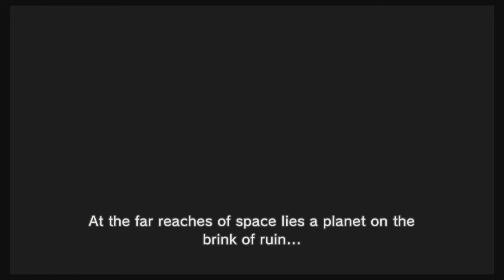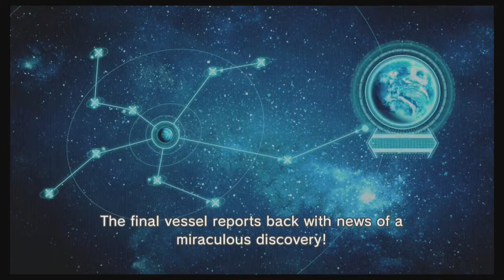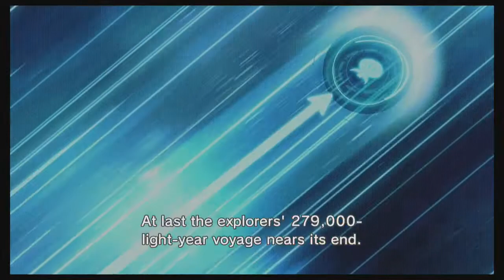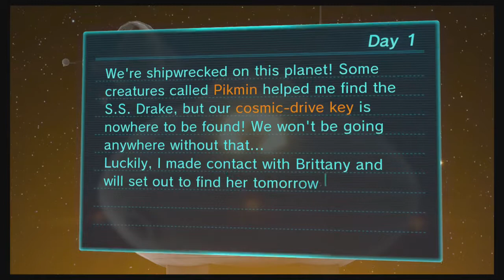Pikmin 3 - Day 1: Error 404 Fruit Not Found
Oh look! More space!